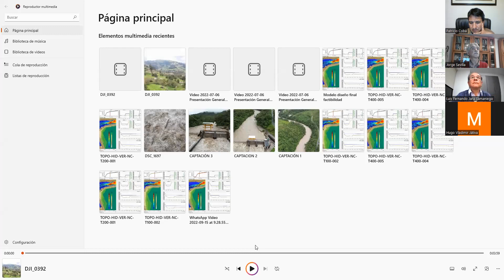CONVERSEMOS SOBRE EL DESLIZAMIENTO DE TIERRA EN ALAUSI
FORO GENERAL